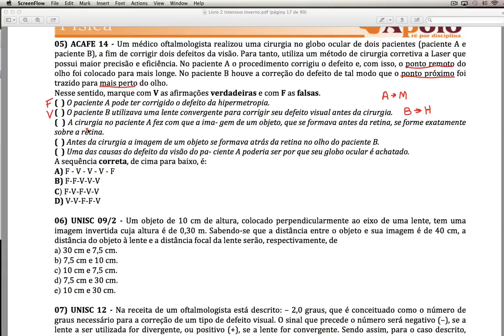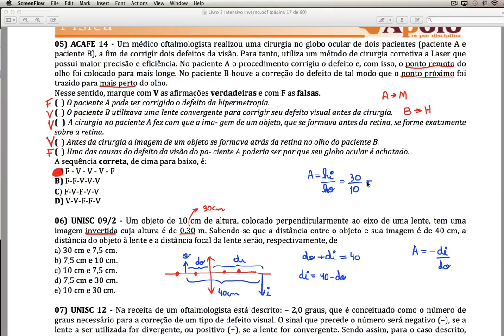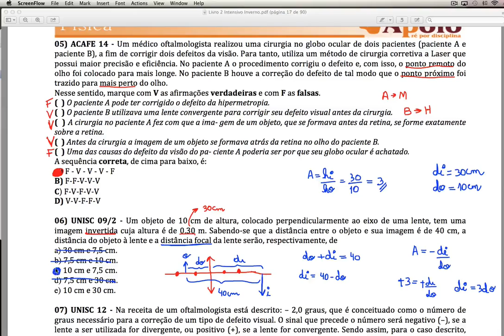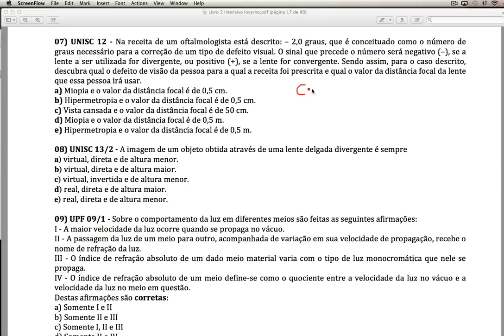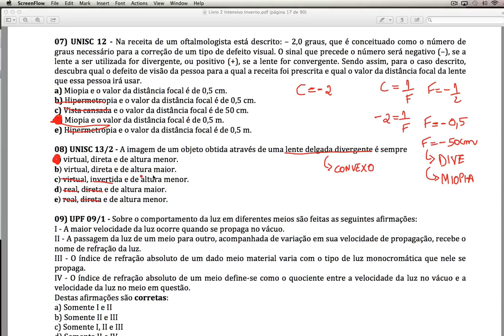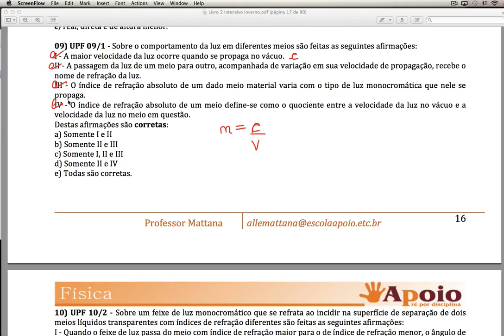Questões 5 a 9 Semestral Aula 11